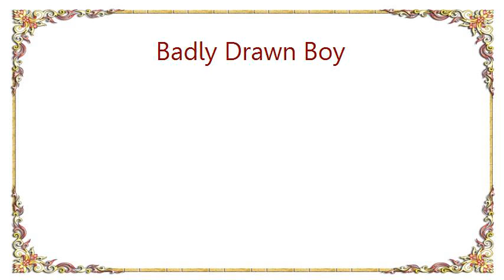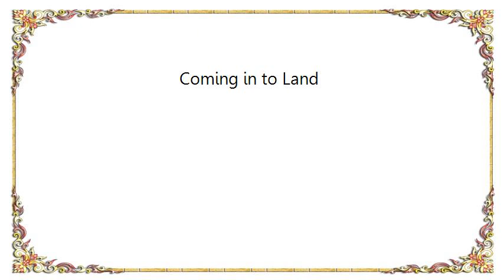Badly Drawn Boy - Coming in to Land Lyrics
[Lyrics Badly Drawn Boy - Coming in to Land]
and folks, if you take a look out the right side of the plane
You see a cloud that looks exactly like badly drawn boy...

(oh my god...dude...that really does look just like him...that guy's everywhere.)

...and just so you know we will be touching down in approximately 3.5 seconds.